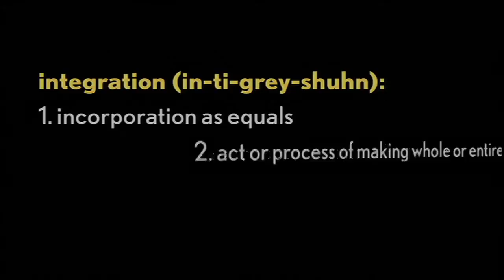Learning what works in education | Tami Goetz | TEDxSaltLakeCity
Tami Goetz, Utah State Science Advisor, discusses lessons learned from bridging education and industry.

Tamara Goetz was appointed by Governor Jon M. Huntsman as State Science Advisor in August of 2007.

Prior to her appointment, Goetz served as the director of the Salt Lake Community College (SLCC) Biotechnology Program for six years and helped to create educational programs and resources for students in Utah with support from a grant from the National Science Foundation. After receiving a three-year Advanced Technology Education grant from the National Science Foundation in 2001, Goetz helped to create the 2-year Biotechnology Program at SLCC and a one-year high school Biotechnology Program for juniors and seniors.

Additionally, Goetz led InnovaBio (through the support of a National Science Foundation grant), a student-driven, non-profit contract research company that provides high school and college students with opportunities to work as interns for a life science company. Since its creation, InnovaBio has been nationally recognized as an innovative way to establish partnerships between education and industry, while supporting economic development.

Tamara is the lead on Utah's U.S. Department of Labor's Workforce Innovation in Regional Economic Development Initiative (WIRED), which promotes education and training for life sciences in Utah. She is also the Director for the Utah Life Science Economic Development Cluster for the Governor's Office of Economic Development. She was the PI on a US Department of Labor Community-Based Job Training grant that is supporting the creation of the new Biomanufacturing program at Salt Lake Community College. She served on the Governor's State Advisory Council for science and technology and also on the Board of Directors for The Leonardo. She was recognized as "40 Under 40 Rising Stars" in 2004 and "30 Women to Watch" in 2007 by Utah Business magazine. She also received the Award of Merit by the National Association for Career and Technical Education for her work to support science and math secondary education programs. Tamara received the 2008 Women Technology Council's "Community Builder" award. She received her BS and MS degrees in Physiology at the University of Missouri-Columbia, her PhD in Biochemistry and Biophysics at Washington State University and completed her post-doctoral training at the Huntsman Cancer Institute.